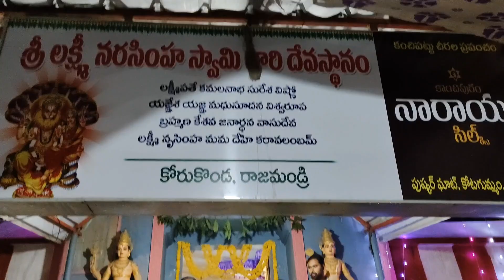కోరుకొండ లక్ష్మీనరసింహ స్వామి వారి కళ్యాణ మహోత్సవాలు 🥳😍🥰